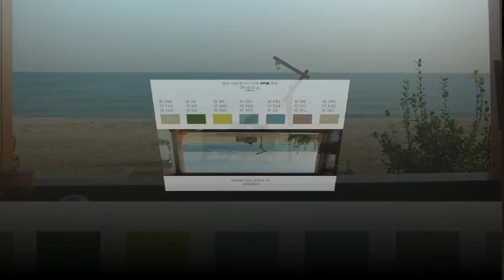Park Bo Gum en el aeropuerto de Gimpo hacia Tokio) (2)